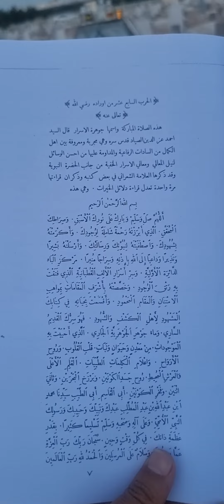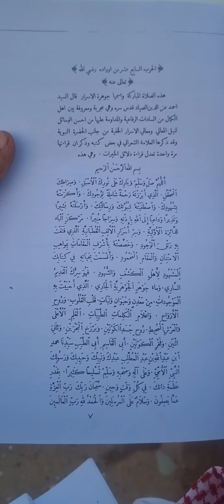(صلاة مباركة)(الصياد)مباركة و(الشعراني)تعدل قرإءة الخيرات بالصلاة على نبينا محمد صل الله عليه وآله